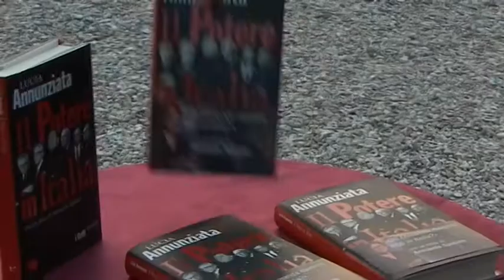Premio Ilaria Alpi 2012: Lucia Annunziata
Intervista a Lucia Annunziata presente al Premio sul palco di villa Mussolini a Riccione.
Nel corso dell'appuntamento "a Tv per Tv" nel corso delle giornate dedicate al Premio Ilaria Alpi, Lucia Annunziata, viene intervistata da Andrea Vianello e ci racconta della sua prossima avventura televisiva "Huffington Post", un'esperienza che la porterà alla direzione di  una realtà editoriale che ha stravolto il mondo del giornalismo, sia quello tradizionale che nel web, mettendo in prima linea i blog.
Intervista a cura di Simona Cesarini
Riprese Cristiano Piattoni